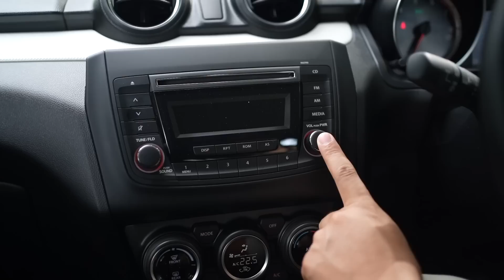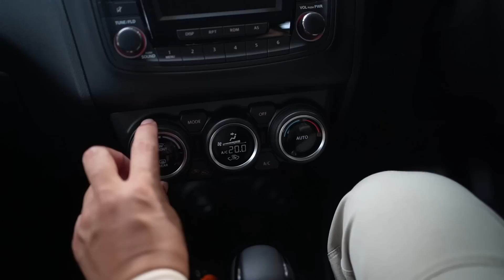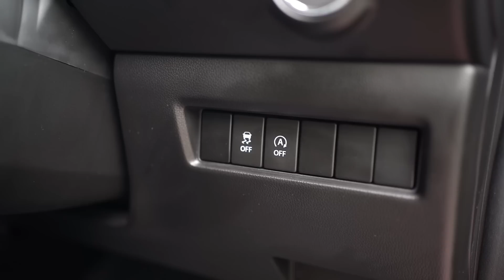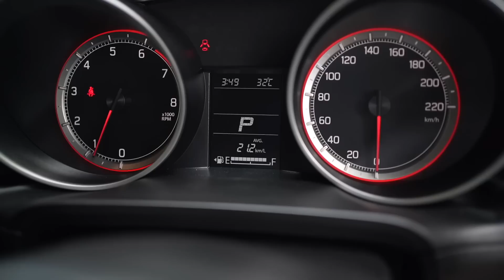รีวิว Suzuki Swift GL Plus 2022 ค่าตัว 572,000 บาท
รีวิว Suzuki Swift GL Plus 2022
NEW SUZUKI SWIFT GL PLUS มีให้เลือกทั้งหมด 6 สี ได้แก่ สีแดง Ablaze Red Pearl, สีน้ำเงิน Speedy Blue Metallic, สีเทา Star Silver Metallic, สีเทา Mineral Gray Metallic, สีดำ Super Black Pearl จำหน่ายในราคา 572,000 บาท และ สีขาว Pure White Pearl จำหน่ายในราคา 577,000 บาท
สำหรับ NEW SUZUKI SWIFT GL PLUS รุ่นตกแต่งพิเศษ มาภายใต้แนวคิด “Limitless Edition สไตล์ท้าทาย ทุกขีดจำกัด” พร้อมเข้ามาเติมเต็มความต้องการของกลุ่มลูกค้าให้มากยิ่งขึ้น โดยถูกพัฒนามาจากรุ่น SUZUKI SWIFT GL ด้วยชุดแต่งดีไซน์ใหม่ กับชุดสเกิร์ตรอบคันพร้อมด้วยสปอยเลอร์หลังเติมเต็มความสปอร์ตให้มากขึ้น เสาอากาศครีบฉลาม ซุ้มล้อสีดำ บ่งบอกถึงความพิเศษและเป็นเอกลักษณ์ด้วยชุดสติกเกอร์ GL PLUS ลายใหม่ที่จะถ่ายทอดทุกความเร้าใจที่เป็นคุณ

ทั้งนี้ NEW SUZUKI SWIFT GL PLUS ยังคงไว้ซึ่งเอกลักษณ์อันโดดเด่น ดีไซน์ภายนอก สปอร์ต ปราดเปรียว กระจังหน้าสีดำตกแต่งลายเส้นโครเมียม ไฟหน้าแบบแบบฮาโลเจนมัลติรีเฟลคเตอร์ พร้อมไฟส่องสว่างเวลากลางวันแบบ LED บริเวณกันชนหน้ารถ พร้อมไล่ฝ้ากระจกหลัง ล้อกระทะพร้อมฝาครอบและยางขนาด 175/65R15 ภายในตัวรถทันสมัย ตกแต่งด้วยวัสดุสีเงินสไตล์สปอร์ต กว้างสบายรองรับการใช้งานได้หลากหลาย พร้อมพวงมาลัยมัลติฟังก์ชันทรง D-Shape เพิ่มพื้นที่วางขาและปรับระดับได้ 4 ทิศทาง เบาะนั่งโอบกระชับสรีระผู้ขับขี่ให้รู้สึกสบายตลอดการเดินทาง ที่นั่งคู่หน้าปรับตำแหน่งสูง-ต่ำบริเวณคนขับ พร้อมพนักพิงศีรษะแยกส่วน สำหรับที่นั่งด้านหลังสามารถปรับพับแบบ 60:40 พร้อมพนักพิงศีรษะแบบแยกส่วน 3 ตำแหน่ง รองรับทุกไลฟ์สไตล์ด้วยพื้นที่เก็บสัมภาระขนาด 265 ลิตร

NEW SUZUKI SWIFT GL PLUS “Limitless Edition สไตล์ท้าทาย ทุกขีดจำกัด” มาพร้อมกับเครื่องยนต์รหัส K12M แบบเบนซิน 4 สูบ ขนาด 1.2 ลิตร หัวฉีดคู่หรือ DUALJET ซึ่งเพิ่มประสิทธิภาพในการเผาไหม้ของเครื่องยนต์ให้สมบูรณ์ยิ่งขึ้น ด้วยกำลังสูงสุด 83 แรงม้า ที่ 6,000 รอบต่อนาที แรงบิดสูงสุด 108 นิวตันเมตร ที่ 4,400 รอบต่อนาที เกียร์อัตโนมัติ CVT พร้อมรองรับน้ำมันเชื้อเพลิงประเภท E20 ประหยัดเชื้อเพลิงโดยเฉลี่ยกว่า 23 กิโลเมตร/ลิตร

ระบบความปลอดภัยมาตรฐานด้วยแพลตฟอร์ม HEARTECT ที่เป็นเทคโนโลยีเฉพาะของซูซูกิเพื่อช่วยเสริมให้รถมีน้ำหนักน้อยลงแต่คงความแข็งแกร่งและประหยัดน้ำมันมากขึ้น รวมถึงโครงสร้างตัวถังแบบ TECT ช่วยเสริมสร้างความแข็งแกร่งของตัวรถ พร้อมระบบ NVH ช่วยกันการสั่นสะเทือน และลดเสียงรบกวนจากภายนอก

พร้อมระบบ TCS ช่วยในการควบคุมรถขณะขับขี่บนถนนลื่นหรือในทางโค้ง พร้อมระบบเบรก ABS และ EBD ระบบควบคุมเสถียรภาพการทรงตัว ESP และยังเหมาะกับการขับในเมืองด้วยระบบ Idling Stop ที่ช่วยลดการสิ้นเปลืองน้ำมันขณะรถหยุดนิ่ง ขับขี่อย่างมั่นใจในทุกเส้นทางด้วยระบบ Hill Hold Control ที่ช่วยออกตัวขณะอยู่บนทางลาดชัน ปลอดภัยมากขึ้นด้วยถุงลมนิรภัย SRS คู่หน้าพร้อมคานกันกระแทกด้านข้าง อีกทั้งระบบล็อกนิรภัยป้องกันเด็กเปิดประตูหลัง และจุดยึดเบาะนั่งสำหรับเด็ก 2 ตำแหน่ง (ISOFIX & Top Tether anchorages 2 position)

ทั้งนี้ ซูซูกิพร้อมจะมอบแคมเปญสุดคุ้มค่าเพื่อให้ลูกค้าสามารถเป็นเจ้าของรถยนต์สปอร์ตแฮทช์แบ็กคาร์รุ่นนี้ได้ง่ายมากยิ่งขึ้น สำหรับผู้ที่จอง SUZUKI SWIFT GL PLUS “Limitless Edition สไตล์ท้าทาย ทุกขีดจำกัด” สามารถเลือกรับข้อเสนอผ่อนเริ่มต้นเดือนการเลือกรับข้อเสนอดอกเบี้ยพิเศษ 0.33% หรือเลือกรับผ่อนเริ่มต้นเดือนละ 3,333 บาท พร้อม ส่วนลดอุปกรณ์ตกแต่งมูลค่าสูงสุด 30,000 บาท หรือเลือกรับ ซูซูกิช่วยผ่อนสูงสุด 10 เดือน เดือนละ 3,000 บาท  ฟรี ประกันภัยชั้นหนึ่งปีแรก และบริการช่วยเหลือฉุกเฉิน 24 ชั่วโมง เป็นระยะเวลา 3 ปี  รายละเอียดและเงื่อนไขต่างๆ เป็นไปตามที่บริษัทฯ กำหนด โดยลูกค้าที่สนใจสามารถติดต่อสอบถามได้ที่โชว์รูมรถยนต์ซูซูกิกว่า 127 แห่งทั่วประเทศ